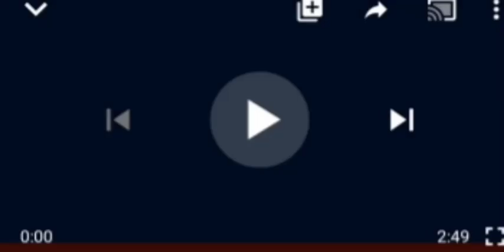THE STATE OF THINGS IN ANAMBRA PENDING GOVERNORSHIP ELECTION, WILL SHØÇK YOU.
Anambra Election.